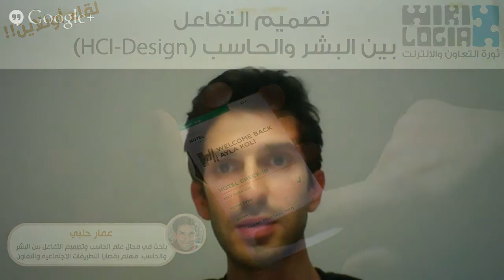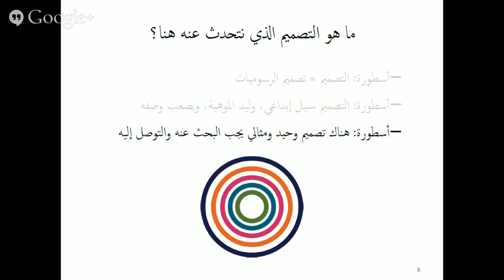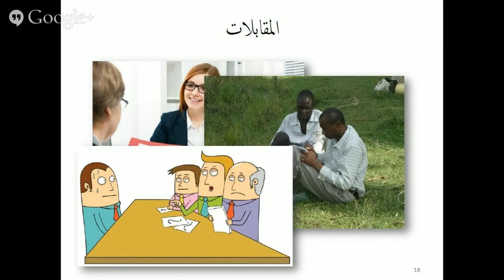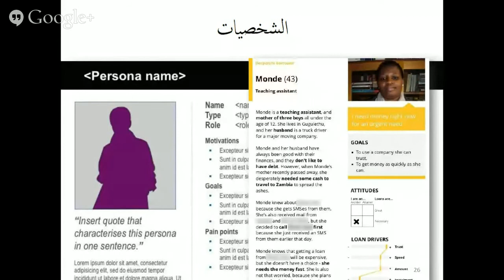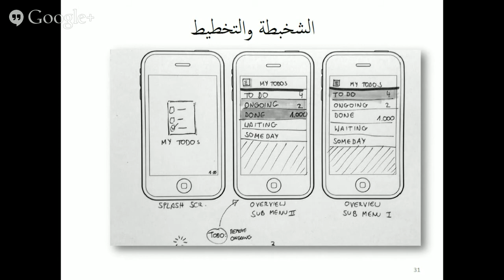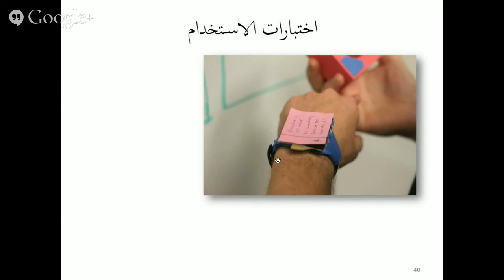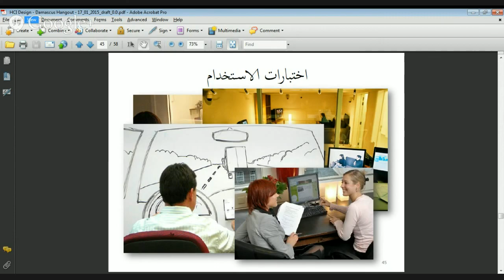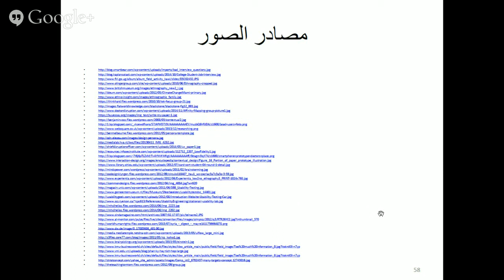تصميم التفاعل بين البشر والحاسب - HCI Design‎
في هذا اللقاء، تناول عمار حلبي مبادئ تصميم تجربة المستخدم والواجهات التي تتيح الإقتراب من مشاكل المستخدمين وفهمها لننتج برمجيات أسهل وأمتع وأكثر فائدة. هذا مهم في عملية تصميم أي تطبيق (على الحاسب الشخصي أو الوب أو الموبايل)، وهو يختص بكيفية جعل المنتج قابلا للاستخدام، وتصميمه بحيث يحقق أهداف وحاجات المستخدم.

هذا المجال بات مطلوبا في تصميم البرمجيات نظرا لانتشار الحوسبة في جميع المجالات واختلاف تطبيقاتها، وبالتالي الحاجة إلى إتقان طرق تساعد على فهم حاجات وظروف مختلف شرائح المستخدمين. نمو هذا المجال وتنوعه انعكس على الاختصاصات المتعددة ضمن هذا المجال، مثل Interaction Design و Experience Design و User-Centered Design..